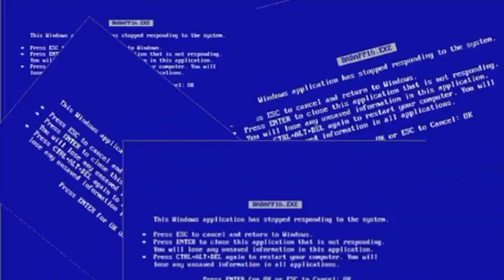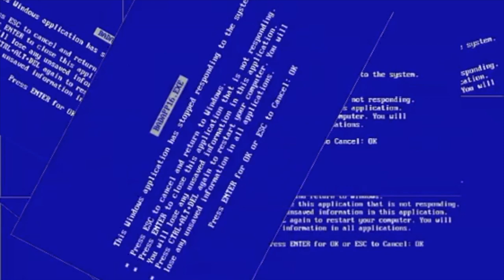Meu segredinho de beleza - Delineado PERFECT, EPIC, OUSADO e MASTERBLASTER 💋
Tem dificuldade em passar delineador?? Assista este vídeo e contemple o robô que faz um delineado gatinho perfeito!!

Os componentes eletrônicos usados no video eu ganhei da Fornell Eletrônicos